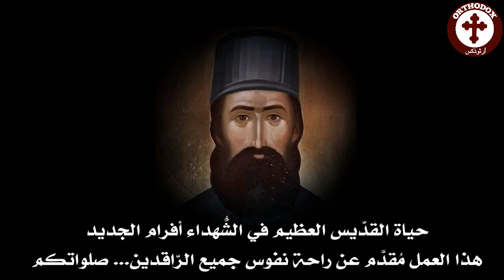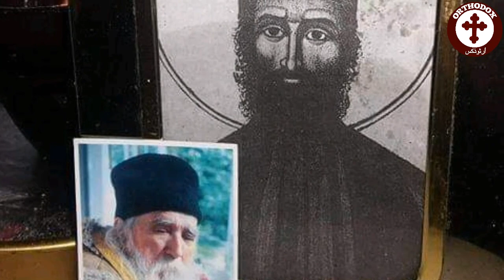حياة القديس الشهيد أفرام الجديد Άγιος Εφραίμ ο νεομάρτυρας Saint Ephraim the martyr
Saint Ephraim the martyr (Άγιος Εφραίμ ο νεομάρτυρας)

St. Ephraim the martyr or St. Ephraim of Mount Amomon, believed to have lived from 1384 to 1426, is venerated as a martyr and miracle-working saint by Ecumenical Patriarchate of Constantinople and Greek Orthodox Church.
حياة القديس أفرام الجديد Άγιος Εφραίμ ο νεομάρτυρας Saint Ephraim the martyr